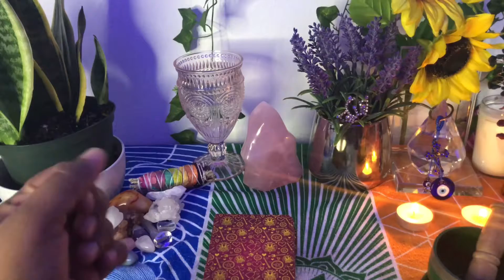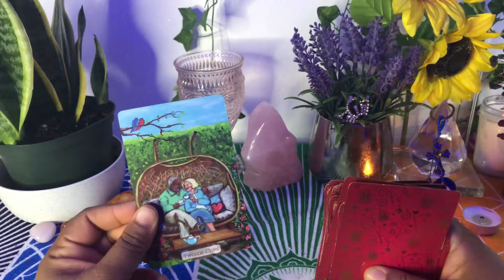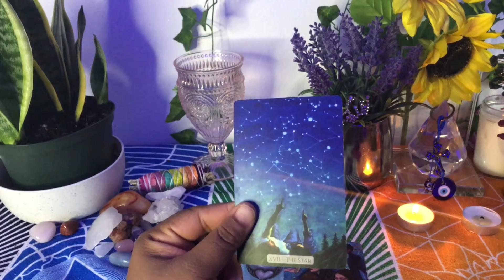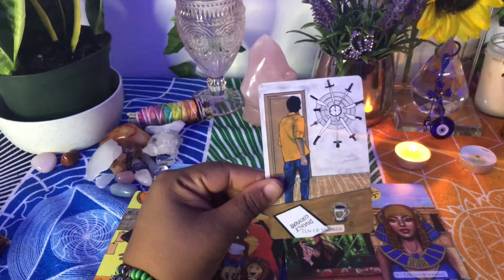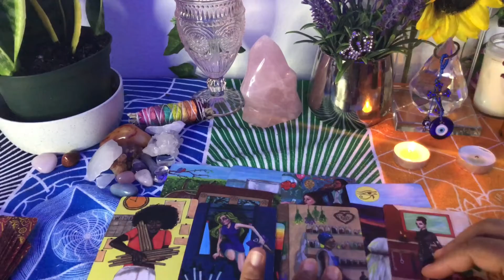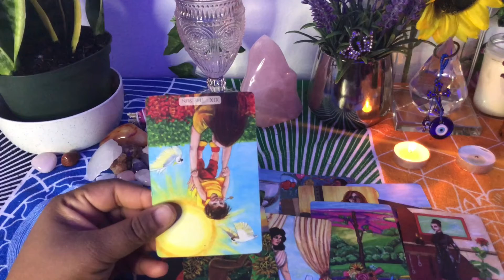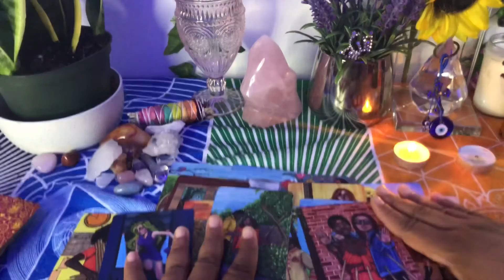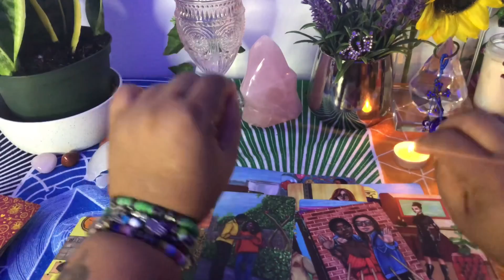Tarot General Love Guidance Messages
CRYSTALS FOR YOUR ALTAR, HOME OR WORKSPACE GEMS
GREAT FOR TAROT READER'S, LIGHGTWQRKER'S AND MY ENERGY HEALER'S

VIBE AT HIGH FREQUENCIES WITH OUR BEAUTIFUL GEMSTONES

I’m your girl Lady T. The message topic guys it's going to be general love tarot guidance messages. We are asking Angels Ancestors and our spirit team for guidance and clarity in the matters of your love life💕

There are no time stamps below for this reading👇
Lady T’s community Board

Everyone have a safe 4th of July 🎆

Please wear seat belts be safe on the road. If you been drinking and partying call my Uber friends and Lyft guys there mostly very good people and Check license plates before you hop in their cars and their names match their profile pictures.

Call Dashers and Uber Eats order instead limit time on the road
But if you must travel be safe and stay protected💕💕much love guys

Love and Lots of Light

**Blessings**